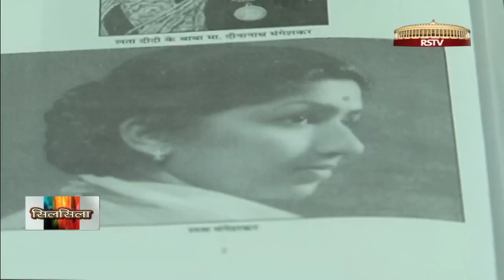Silsila Episode 42